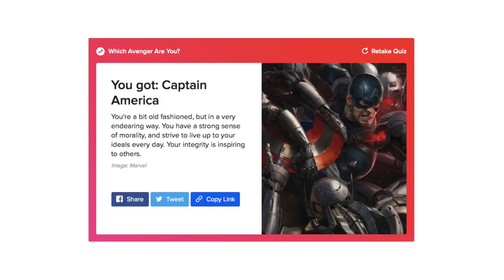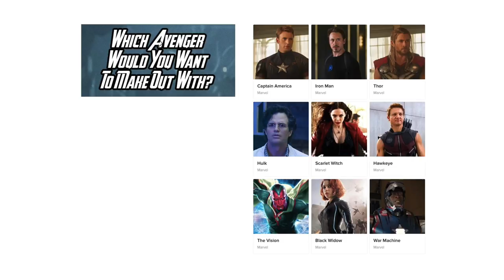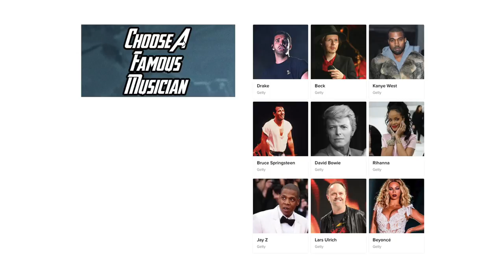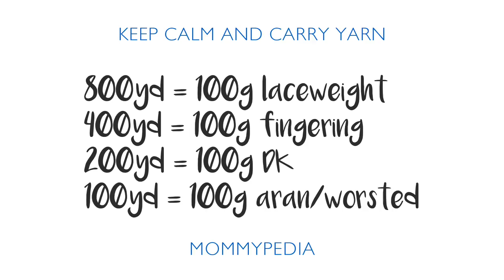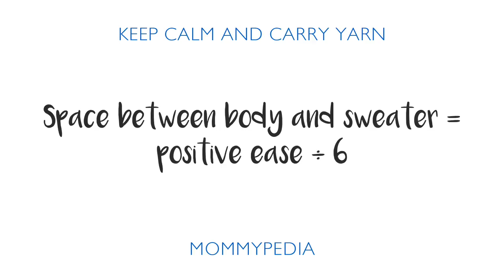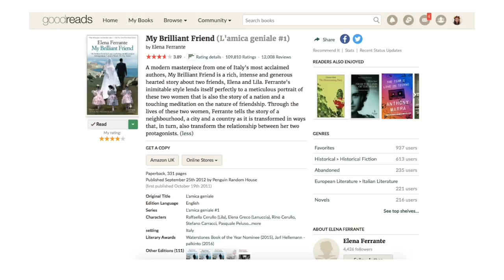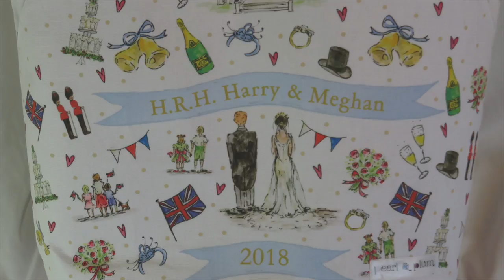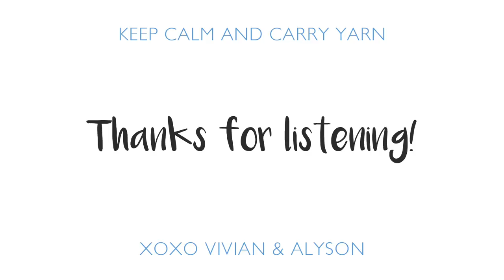Ep.25: Camping in a Garbage Dump || a knitting and crochet podcast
We haven't gotten quite as much knitting and crocheting as we would have liked. Vivian has been hanging about at home with 2 of 4 daughters and Alyson's has been ignoring everything except her current read, Those Who Leave and Those Who Stay by Elena Ferrante. But we're revisiting lots of projects you might already be familiar with. Alyson's blanket and Blurre shawl, and Vivian's Bubbly sweater and Korra hat.